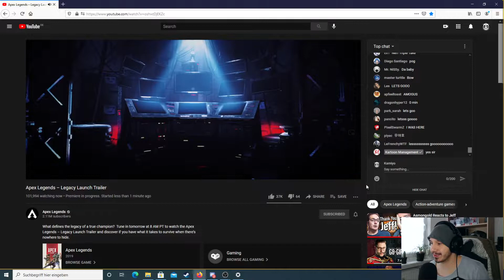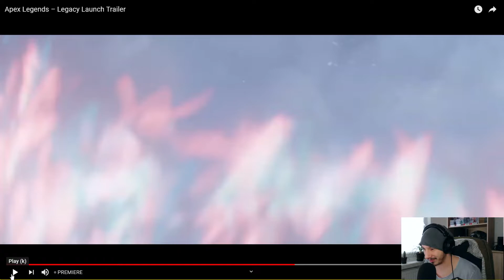THAT LOOKS DOOOPE!- Apex legends Season 9 Legacy Trailer Reaction!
Apex legends Season 9 Legacy Trailer Reaction!

Time for Apex Legends Legacy Trailer reaction! Yep this is a apex legends season 9 trailer react!  We will finally see something about apex legends viper!